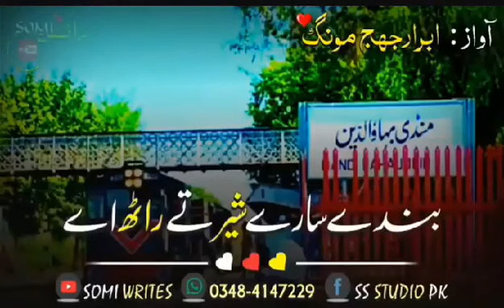نیو واٹس ایپ اسٹیٹس منڈی بہاوالدین